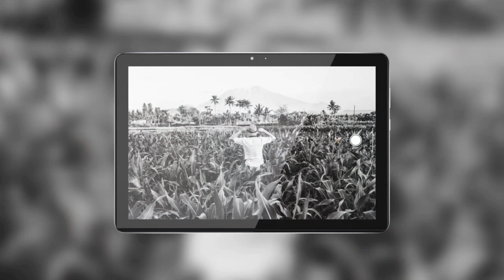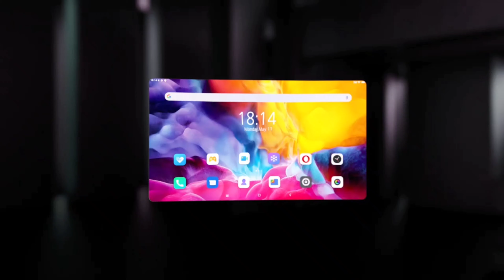BLACKVIEW TAB 10 budget tablet that goes more cutting edge technology for a little price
his video is been edited by kinemaster video editing app and the music in the background it is from kinemaster pro version

they have a discount right now for blackview tab 10 you can get it for $139.99 from June 7th to 11th then he goes to $149.99 from June 14th to 20th don't miss this promotion.